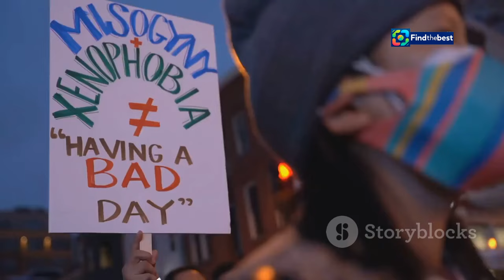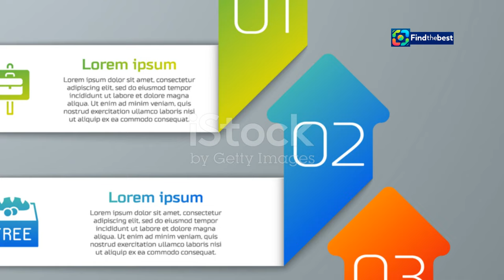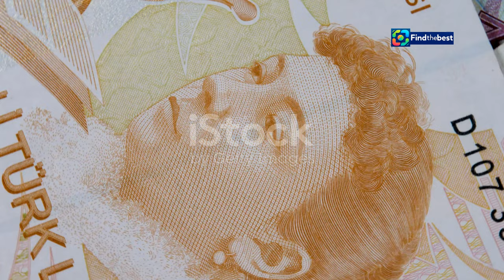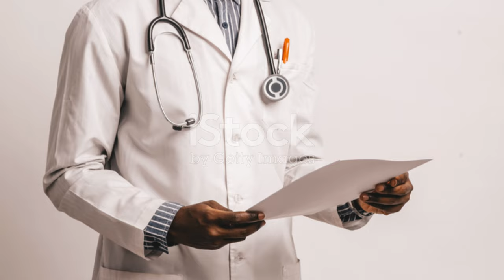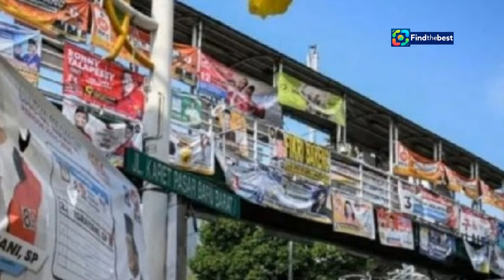"Janda Kaya Menikahi Pemuda Nganggur? Suswono dan Guntur Romli Berdebat! "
OUTLINE:
00:00:00 Suswono's Controversial Comment
00:02:23 Why Suswono's Words Drew Ire
00:04:57 Navigating Stigma and Hardship
00:05:50 The Price of Insensitivity
00:08:24 The Power of Language
00:09:14 Policy Solutions for Unemployment and Poverty
00:10:05 A Call for Empathy and Understanding

**Category:**
People & Blogs

**Description (Indonesian):**
🌟 Selamat datang di channel kami! 🌟 Pada video kali ini, kita akan membahas pernyataan kontroversial dari Suswono yang menyarankan agar janda kaya menikahi pemuda nganggur. Apa pendapat Guntur Romli tentang saran ini? 🤔💬

Dalam suasana yang semakin hangat menjelang Pilkada Jakarta, pernyataan Suswono mendapatkan banyak kritik dari berbagai pihak. Dia mengaitkan ide ini dengan kisah Siti Khadijah dan Rasulullah. Namun, apakah ini solusi yang tepat? 🕌💔

**Description (English):**
🌟 In this video, we will discuss the controversial statement from Suswono suggesting that wealthy widows marry unemployed youth. What does Guntur Romli think about this suggestion? 🤔💬

As the Jakarta gubernatorial election heats up, Suswono's statement has received a lot of criticism from various parties. He relates this idea to the story of Siti Khadijah and the Prophet Muhammad. But is this the right solution? 🕌💔